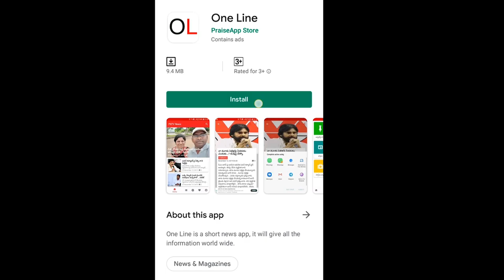MLA Appalaraju Fire On Chandrababu | మా అభివృద్ధి సంక్షేమాన్ని చూసి చంద్రబాబు ఓర్చుకోలేక పోతున్నాడు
మా అభివృద్ధి సంక్షేమాన్ని చూసి చంద్రబాబు ఓర్చుకోలేక పోతున్నాడు